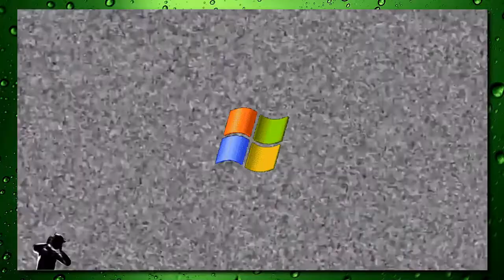'YOUR OTHER LEFT' - Fallout 3 Fail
Thank you for your time Legends!

URock!